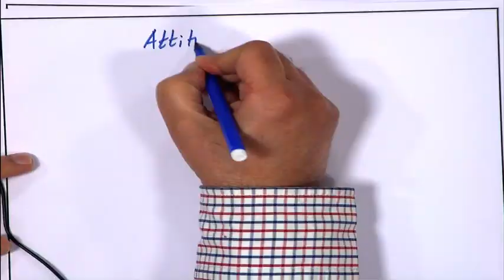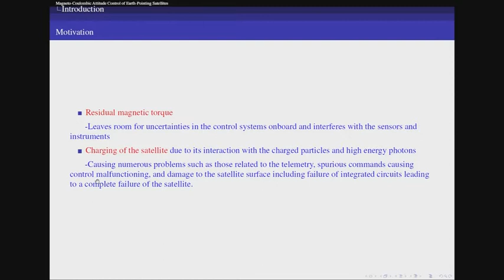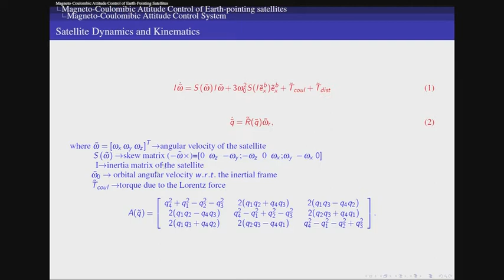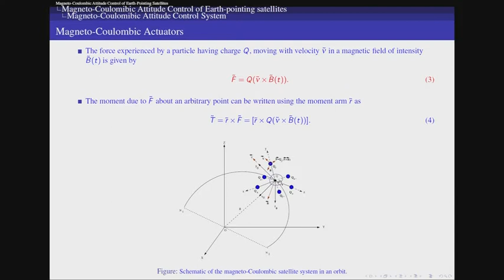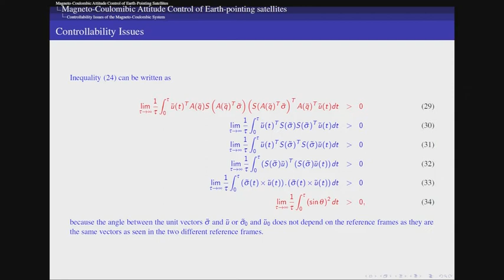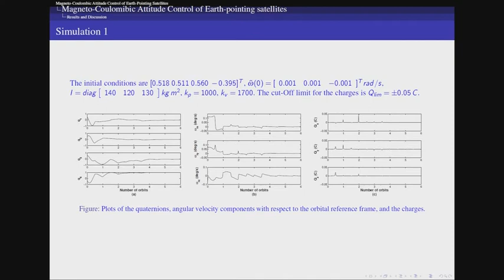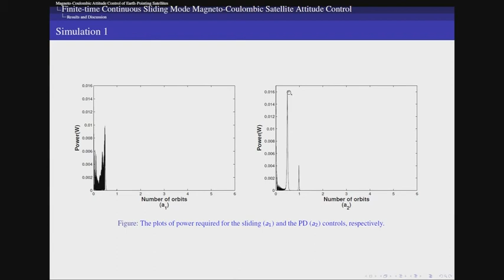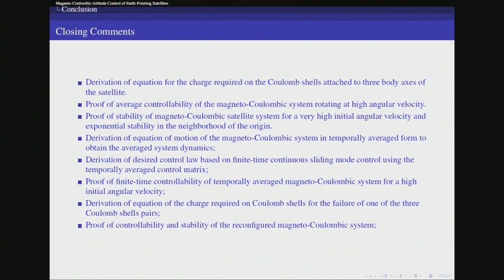14. Attitude Control Using Coulometric Actuators